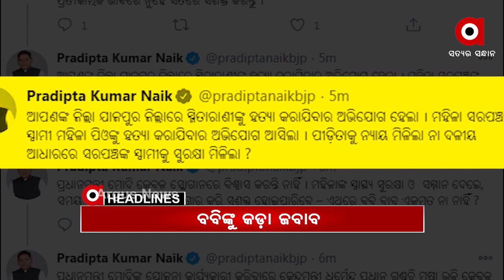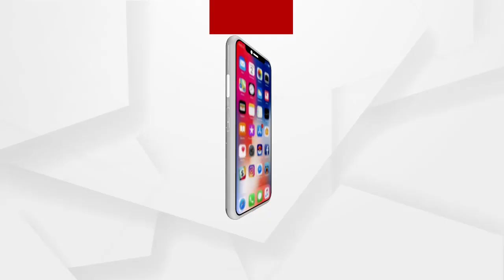Headlines 3pm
ମହିଳା ଶସକ୍ତିକରଣକୁ ନେଇ ଟ୍ୱିଟରରେ ୱାର

ବିକ୍ଷୋଭ ପ୍ରଦର୍ଶନବେଳେ ଅସୁସ୍ଥ ହେଲେ କଂଗ୍ରେସ ବିଧାୟକ ଦଳ ନେତା ନରସିଂହ ମିଶ୍ର

ବିନା ଡ୍ରାଇଭରରେ ଗଡ଼ିଲା ମେଟ୍ରୋ...

ଏମିତି ମା’ଙ୍କୁ ସମ୍ମାନ...